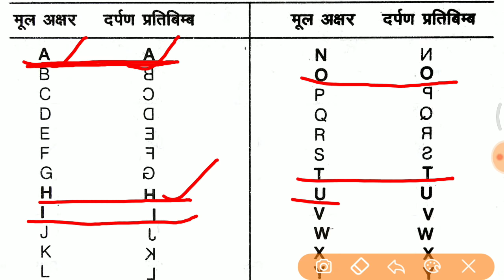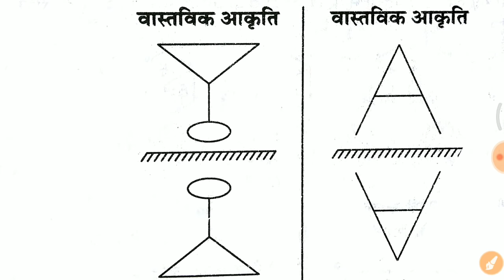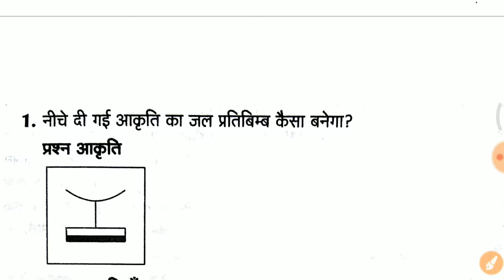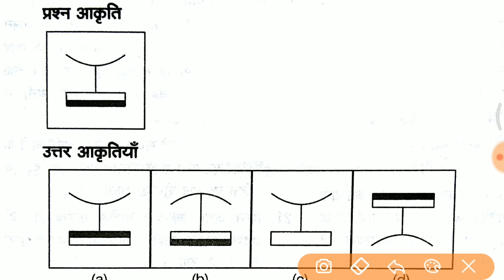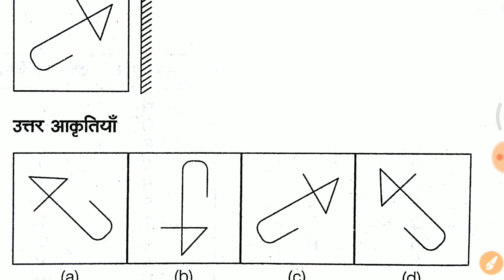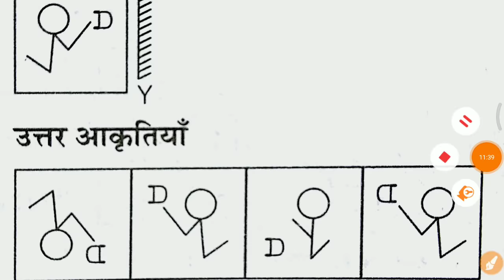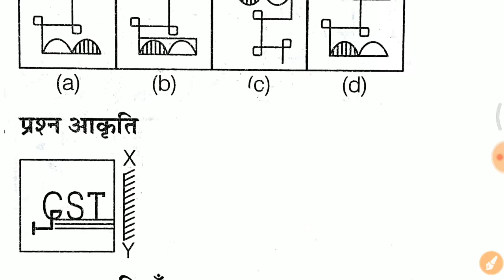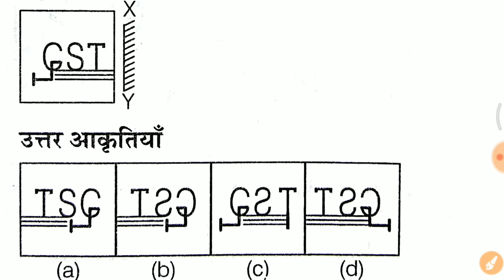Mirror Image and Water Image Reasoning | Railway Special Reasoning | Solve करे 2 सेकंड में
We are providing the short tricks to solve Mirror Images and Water Images ... Water Images in non verbal reasoning is same as Mirror Images method.

 2018 railway Reasoning questions,
, Railway Reasoning Syllabus in hindi,
 Railway Reasoning Video in Hindi,
Railway group D science videos,
 Railway group D online coaching,